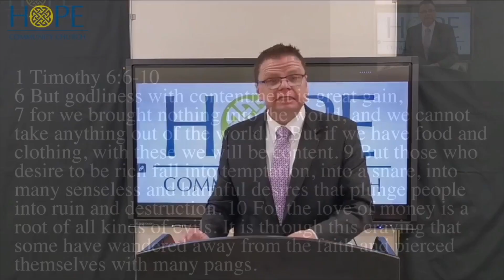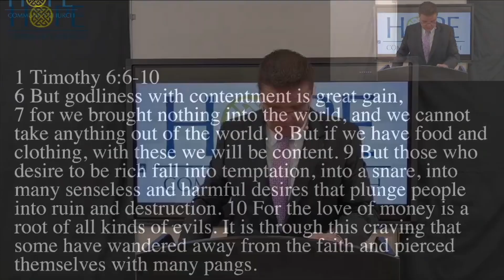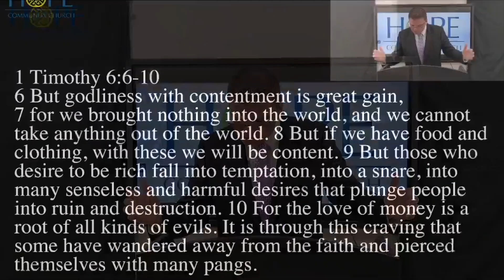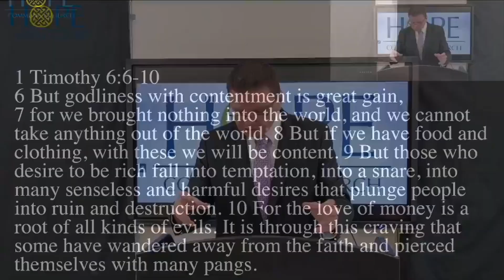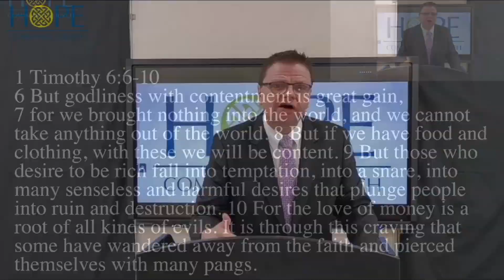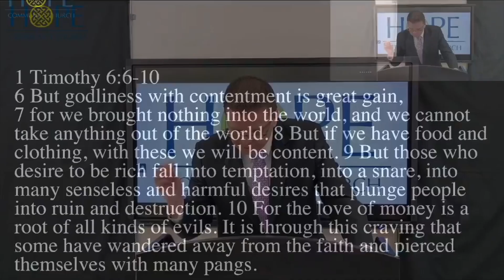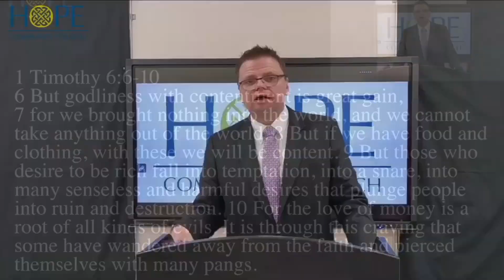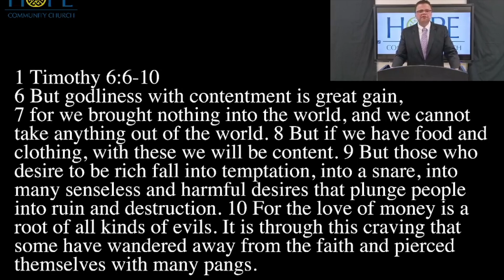1 Timothy 6:6-10 - "The Deceitfulness of Riches"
HCC Worship 28 Mar 2021
Zoom Sunday Service at 11 am
At St John's National School, Battery Road, Longford